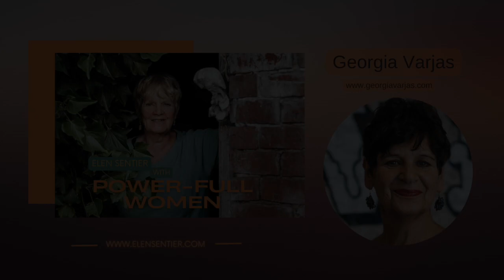Power-Full Woman: Georgia Varjas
Georgia Varjas is an amzing woman.
She's a multi-book author, speaker and book writing coach, who empowers and encourages her clients to step up and stand out so that they can be heard, understood, and ultimately believed, through the written and spoken word.
Her work focuses on showing you how to write and publish a book to provide you with your legacy, your marketing tool and speaking gigs.
Her two latest books are: Rule It! How To Step Up & Stand Out On Video, Stage & Page published in March 2020. It is the follow-up book to The Rule Breakers Guide published in July 2019.
Georgia is uniquely positioned as a book writing coach and speaker bringing energy, confidence, and wisdom which stems from her 25-year career as a musician, producer, performance poet, playwright and author, in the showbiz world.
She has received publicity in leading media outlets such as BBC Radio, Glamour, and Thrive Global as well as online sites and magazines including Finance Monthly, Honest Mums, Female First, Soul & Spirit, and Working Mums.